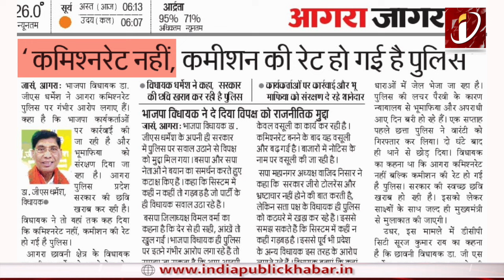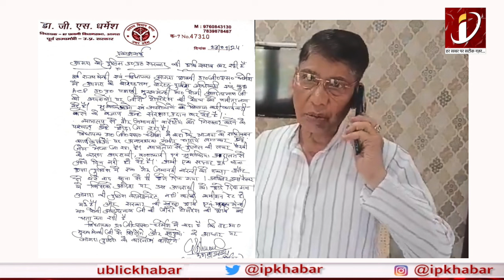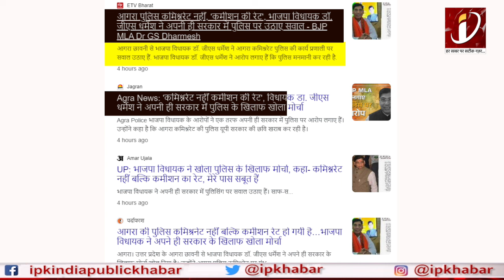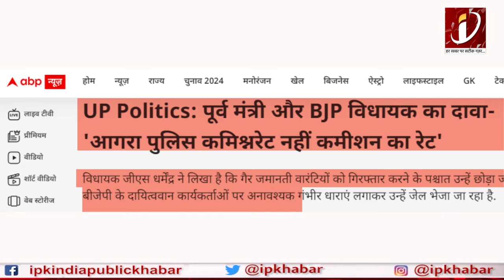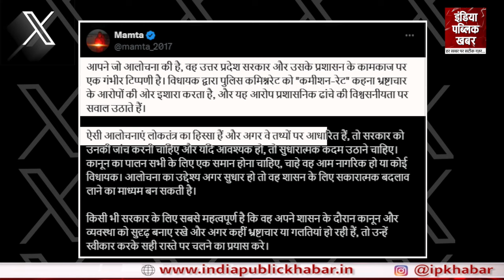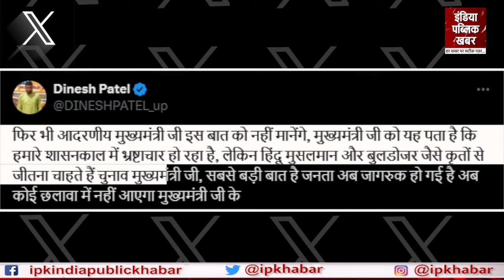BJP विधायक के 'बगावत' पर उतरते ही Akhilesh का योगी को सीधा चैलेंज!|Political Analysis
About Channel